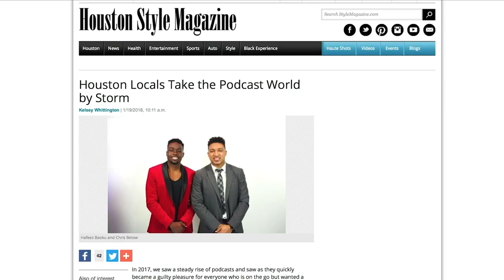Aaron Marino Talks How To Be An Alpha, Avoiding Toxic Women, Men's Fitness Transformations + More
This week on the podcast we are joined by Aaron Marino to discuss how to be an alpha, avoiding toxic women and .

Aaron Marino is the creator of the popular men's improvement YouTube channel Alpha M.

The Roommates is a brand for the everyday man. In other words we are an everyday man’s guide to improving your confidence, fitness, style, business, relationships, and overall life with laughs along the way.

The Roommates have been featured by The Atlantic, Houston Chronicle, Houstonia Magazine,  Houston Style Magazine, and The National Alliance of Mental Illness. They were also featured on OWN Network’s show The Book of John Gray Season 2.

The Roommates content is for all the men and women who are consumed with self improvement, personal development and personal growth. If you want entrepreneur advice for beginners, how to become a millionaire, personal development plans or emotional and mental health strategies, we got your back. Also, if you are interested in men's fashion, men's style or all things about improving your physical avatar we got you.